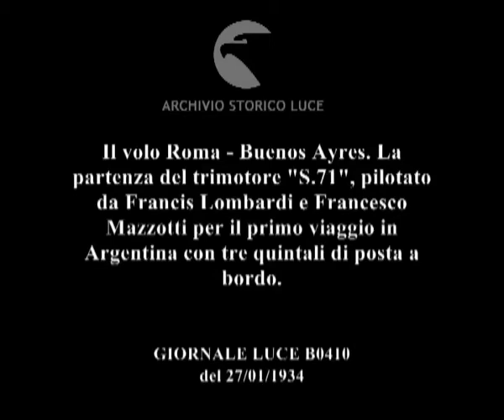Il volo Roma - Buenos Ayres. La partenza del trimotore "S.71", pilotato da Francis Lombardi e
Descrizione sequenze:tecnici controllano il trimotore fermo su un'area di campagna ; i piloti accanto all'aereo ; la cabina di pilotaggio ; i piloti salgono sull'aereo, accendono il motore ; l'aereo decolla, sorvola Roma ;